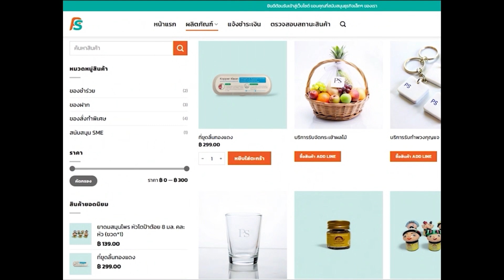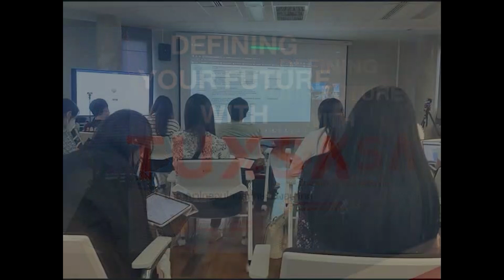EP.215 พิธีสถาปนากรรมการบริหาร โรตารีกรุงเทพบางขุนเทียน ในงานสถาปนาร่วมฯ 40 สโมสร ภาค3350 30 มิ.ย.67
เป็น พิธีสถาปนากรรมการบริหาร สโมสรโรตารีกรุงเทพบางขุนเทียน ในงานสถาปนาร่วม กรรมการบริหารสโมสรโรตารี 40 สโมสร  ภาค 3350 ปี 2567-68 : เมื่อวันที่ 30 มิถุนายน 2567 ณ ESC Hall, ESC PARK Hotel  รังสิต ปทุมธานี

คำว่าสถาปนา แปลว่า การแต่งตั้ง การยกย่อง ให้เกียรติ การยกระดับ การเริ่มต้น พวกเราจึงไปรวมกันอยู่ ณ ที่นั้นเพื่อแสดงมุทิตาจิต แสดงการต้อนรับ ให้กำลังใจ แสดงความยินดีต่อผู้นำสโมสรทั้ง 40 สโมสรเจ้าภาพ ในวันนั้น เราได้รับฟังเรื่องราวที่น่าสนใจของผู้นำสโมสร และสโมสรแต่ละแห่ง ที่มาแนะนำตัวในพิธีสถาปนา สั้นๆ แต่ได้ใจความตามแบบฉบับของการสื่อสารยุคโซเชียล

พวกเราโรแทเรียนมุ่งหน้าพบความเปลี่ยนแปลง  ตอบรับสิ่งใหม่ในโลกยุคนิวนอร์มอล และไร้พรมแดน เราพบสถานที่จัดงานแห่งใหม่ที่น่าตื่นตาในราคาประหยัด ได้พบกับความตระการตาของระบบจอภาพที่ตอบโจทย์บอกเล่าเรื่องราวได้ดี ในราคาที่ไม่ต้องจ่ายเพิ่ม ได้รับประสบการณ์ใหม่เกินห้ามใจ ในปีใหม่แห่งความ “มหัศจรรย์แห่งโรตารี” ได้ประหยัดเวลาค่าใช้จ่ายลดการเดินสายไปร่วมงานสถาปนาของสโมสรต่างๆในภาค3350 ซึ่งมีจำนวนมาก  สมตามสโลแกนที่ได้ตั้งไว้ คือ :
“สมเกียรติ เรียบ หรู ดูดี ประหยัด มหัศจรรย์เกินห้ามใจ จารึกไว้บนโลกโซเชียลตลอดไป”

กิจกรรมมิตรภาพในโรตารี จัดทำเพื่อเสริมสร้างมิตรภาพและแรงบันดาลใจระหว่างมวลสมาชิกโรตารี เพื่อให้มีกำลังใจร่วมกันบำเพ็ญประโยชน์แก่ผู้ด้อยโอกาสโดยไม่หวังผลตอบแทนต่อไปอย่างไม่หยุดยั้ง  มิได้มีวัตถุประสงค์ทางการค้าใดๆ

โรตารีบำเพ็ญประโยชน์แทบทุกวัน และทำกิจกรรมมิตรภาพหรือด้านบันเทิงเล็กน้อยในแต่ละปี ในโอกาสสำคัญ เพื่อเสริมสร้างมิตรภาพและแรงบันดาลใจ

อน.ทนงศักดิ์ วิบูลย์มา                                                                                                                               สโมสรโรตารีสาทร ภาค 3350                                                                                                                            ประธานจัดงาน ครีเอทีฟ และผู้กำกับรายการ